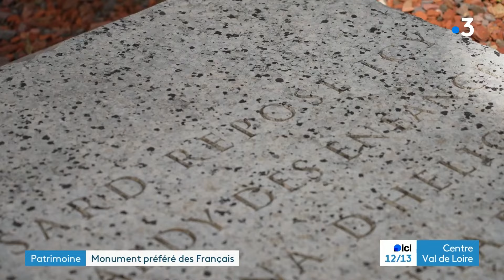Le Prieuré Saint-Cosme, demeure de Ronsard en lice pour le monument préféré des Français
Pour la quatrième année,  vous pouvez élire votre monument préféré en france. Les votes sont ouverts jusqu’au 24 mai. L’émission sera diffusée en septembre sur France télévisions pour les journées européennes du patrimoine.
Deux monuments sont en lice dans notre région Centre-Val de Loire, dont le prieuré Saint-Cosme, demeure de Ronsard. Suivez-nous, M. Rondonnier et M. Ptak vous font la visite !